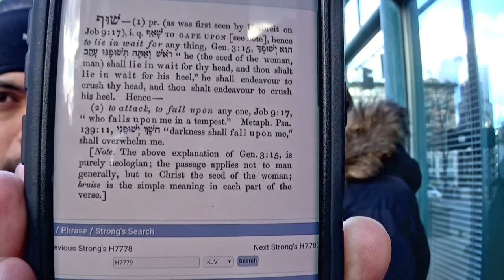(3) - 1 - 17 - 2021